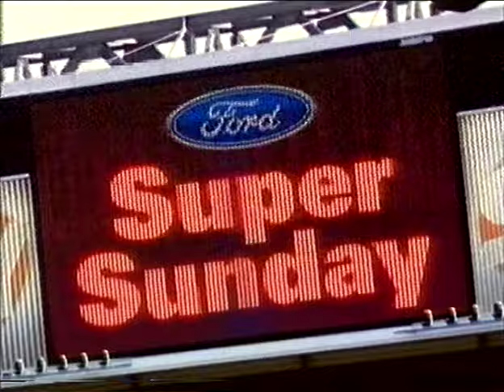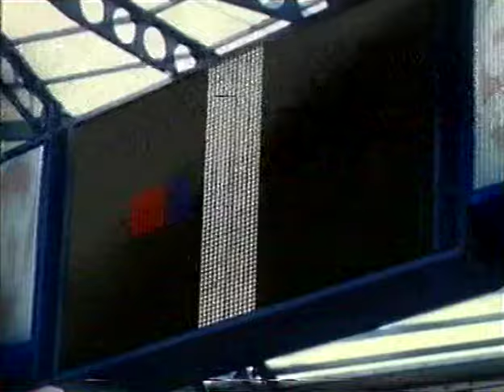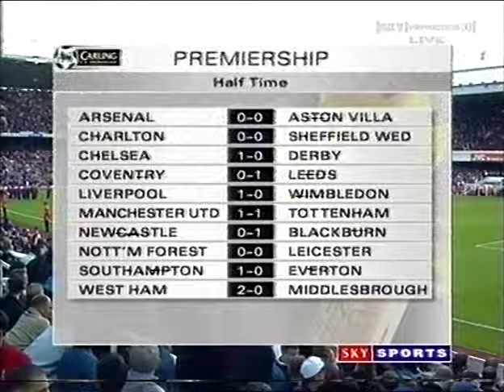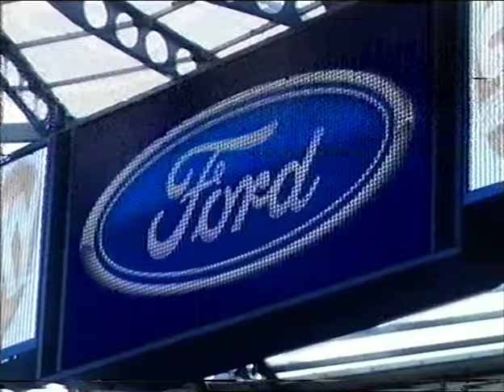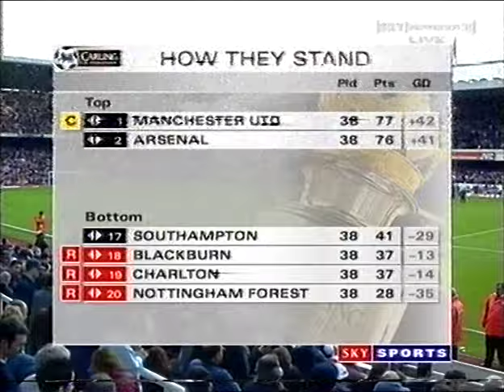Arsenal 1-0 Aston Villa 16/05/1999 FULL MATCH